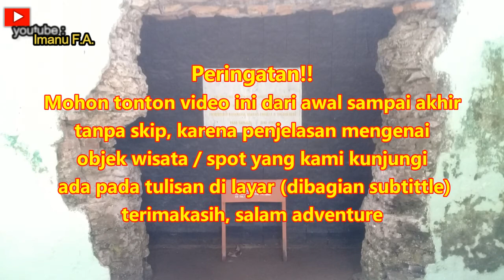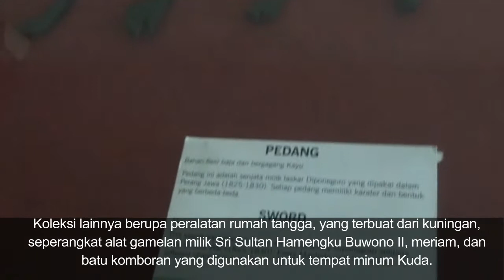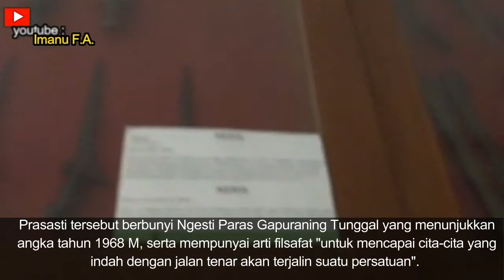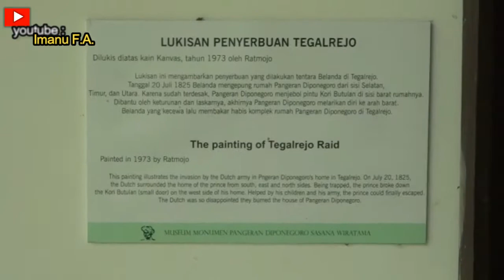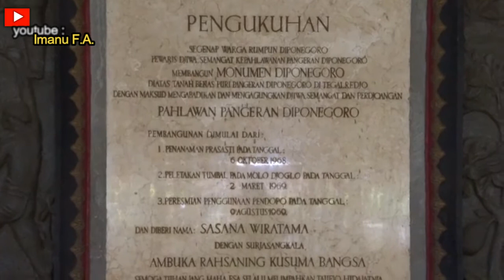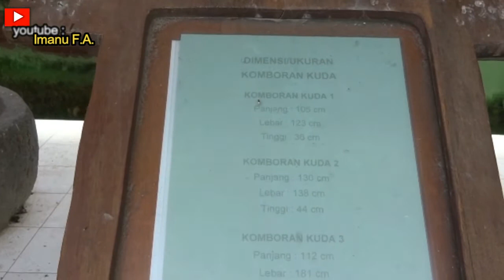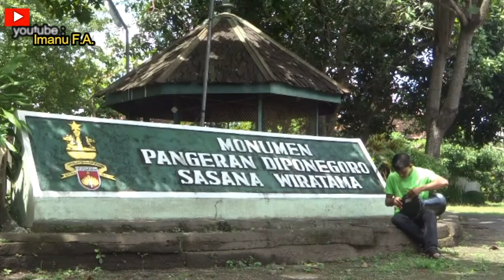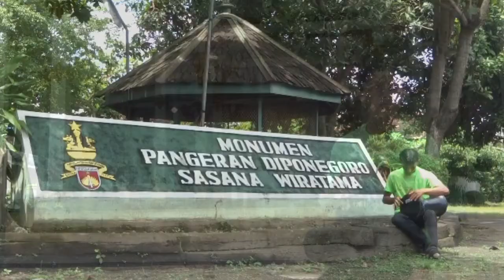Museum Monumen Pangeran Diponegoro Jejak Kisah Pelarian yang Dramatis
Demi menyelamatkan diri, keluarga dan laskarnya. Pangeran Diponegoro hantam tembol sampai jebol.
Simak kisah dan peninggalannya. Museum Pangeran Diponegoro.

Alamat : Museum Monumen Diponegoro Jl. HOS Cokroaminoto TR-III/430, Tegalrejo, Tegalrejo, Kec. Tegalrejo, Kota Yogyakarta, Daerah Istimewa Yogyakarta 55244

Alkisah;
Pada masa kepemimpinan HB V (1822), Pangeran Diponegoro tidak menyetujui jika sistem pemerintahan dipegang oleh Patih Danurejo bersama Reserse Belanda. Pemberontakan ini memuncak pada tahun 1825, setelah Belanda membuat jalan yang menghubungkan Yogyakarta dan Magelang melewati halaman rumah Beliau (sekarang rel kereta api). Belanda yang tidak meminta izin kepada Pangeran mendapatkan perlawanan dari Pangeran dan laskarnya. Belanda yang mempunyai alasan untuk menangkap Pangeran Diponegoro karena dinilai telah memberontak, pada 20 Juli 1825 mengepung kediaman beliau. Terdesak, Pangeran beserta keluarga dan pasukannya menyelamatkan diri menuju barat hingga Desa Dekso di Kabupaten Kulonprogo, dan meneruskan ke arah selatan hingga tiba di Goa Selarong yang terletak lima kilometer arah barat dari Kota Bantul.

Koleksi unggulan di museum Pangeran Diponegoro adalah "Tembok Jebol". Selain tembok jebol, Padasan dan Batu Comboran, peninggalan pangeran lainnya terdapat di Magelang (Kitab Al Qur'an, Cangkir dan Teko, Jubah Pangeran serta Empat Kursi Satu Meja), di Museum Satria Mandala Jakarta (Pelana Kuda dan Tombak) serta sebuah keris milik Pangeran yang belum dikembalikan dan masih disimpan di Belanda.